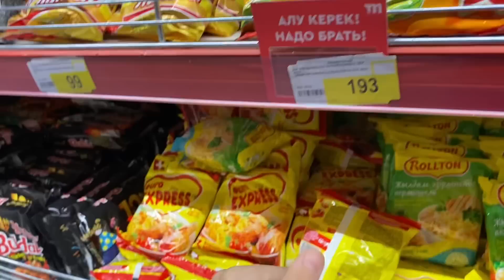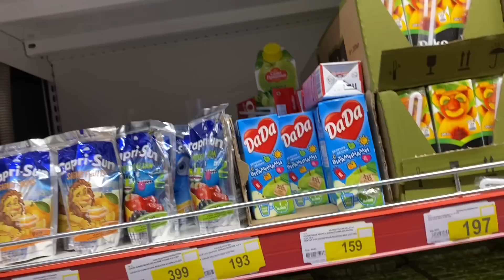КРАСАПЕТКАМЕН ТАМАҚ АЛМАСАМЫН | ЧЕЛЛЕНДЖ